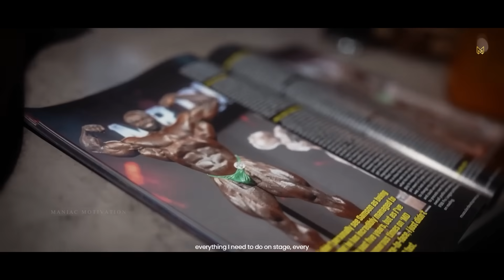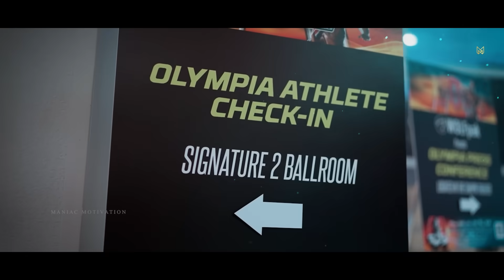SHUT YOUR MOUTH AND LISTEN - BODYBUILDING MOTIVATION 2023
If you can’t consume all of your necessary nutrients from your regular diet :

* Share and spread the Love.

If any owners of the content clips would like us to remove the video, we have no problem with that and will do so as fast as possible.